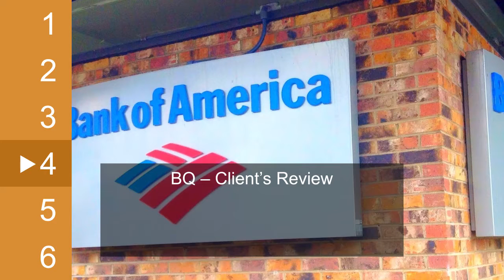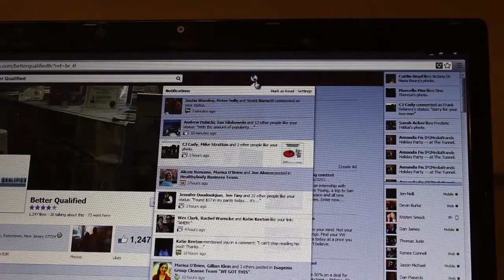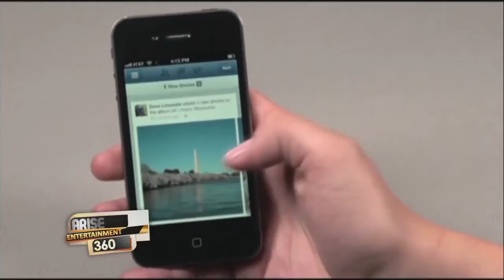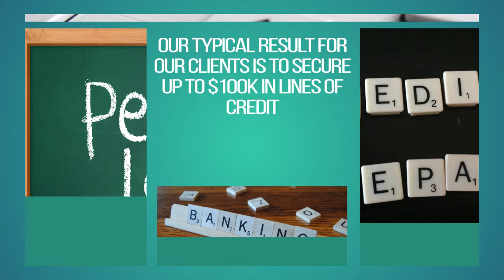Find Out About|Best Credit Experts|Louisiana|Inreoduction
Better Qualified is an industry leading credit restoration and identity theft protection company based in Eatontown, NJ. Our philosophy is to help our customers gain financial freedom through our various credit products, including: manage your credit with our 100% legal, effective and time-tested methods, building new credit with secured credit cards, monitoring your credit to protect against identity theft. Better Qualified is unlike any other credit repair company because we always strive to be the best. Here are a few reasons BQ gives you an advantage: our team of credit experts have decades of combined experience helping people manage and build their credit. We’re proud to employ some of the most knowledgeable, helpful and results-driven professionals in the industry. Better Qualified, LLC is a company that uses a dynamic approach to ensure that their clients are maximizing the benefits that are associated with higher credit scores. This company will examine client’s current products and services that are directly related to their credit scores. Mortgages, Lines of Credit, Deposits, Loans, Student Loans, Credit Cards, and Insurance are just some of the areas that will be evaluated to make sure clients are in a “better” place when they complete the program. Another program is the Freedom Package. The ultimate goal of this offer is to have the program pay for itself. Why pay more for every financial transaction and other business affair for the rest of your life. Better Qualified protects you against Identity Theft, the fastest growing crime in America. Situated in the western south-central United States, Louisiana ranks 31st in size among the 50 states. The total area of Louisiana is 47,751 sq mi (123,675 sq km), including 44,521 sq mi (115,309 sq km) of land and 3,230 sq mi (8,366 sq km) of inland water. The state extends 237 mi (381 km) e-w; its maximum n-s extension is 236 mi (380 km). Louisiana is shaped roughly like a boot, with the heel in the sw corner and the toe at the extreme se. Louisiana is bordered on the n by Arkansas; on the e by Mississippi (with part of the line formed by the Mississippi River and part, in the extreme se, by the Pearl River); on the s by the Gulf of Mexico; and on the w by Texas (with part of the line passing through the Sabine River and Toledo Bend Reservoir). The state's geographic center is in Avoyelles Parish, 3 mi (5 km) se of Marksville. Better Qualified reviews your credit report and searches for inaccurate or false information. We challenge all disputable information on your behalf using proven & effective methods. Each month, we reevaluate your results and continue to work for an entire year. Our team teaches you how to build and maintain your credit for future success. “Better Qualified found mistakes on my credit report and began cleaning negative marks immediately. At that time they also suggested that I take initiative with their help to separate my personal credit and business credit so that I would not have future complications. A year later my credit score has risen and my business credit is established with multiple creditors. I highly recommend that everyone use Better Qualified for your personal credit and if you own a business. Financial services and products help facilitate and finance the export of U.S. manufactured goods and agricultural products. In 2014, the United States exported $104.7 billion in financial services and had a $35.01 billion surplus in financial services and insurance trade (excluding re-insurance, the financial services and insurance sectors had a surplus of $67.5 billion). The financial services and insurance sectors employed 6.08 million people in 2015. The securities subsector of the industry shows great potential for employment growth, with a 12 percent increase expected by 2018. According to the U.S. Department of Labor, 920,700 people were employed in the securities and investment sector at the end of 2015.
To sum up, the major issues that were mentioned are: admitted reinsurer, The Holland of America, Child of the Mississippi, bad credit score, Home of Tabasco Sauce, Louisiana, St Martin de Tours Catholic Church, Louisiana Swamps, USS Kidd and Veterans Memorial, Louisana Bayous, Louisiana Old State Capitol, Cajun Country, St Louis Cathedral, bailee coverage, USS Kidd and Veterans Memorial.